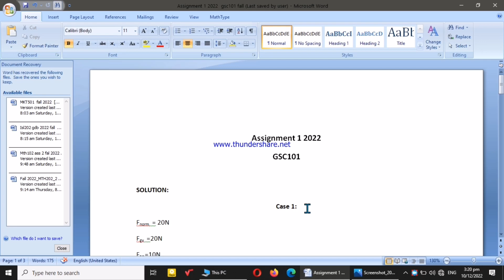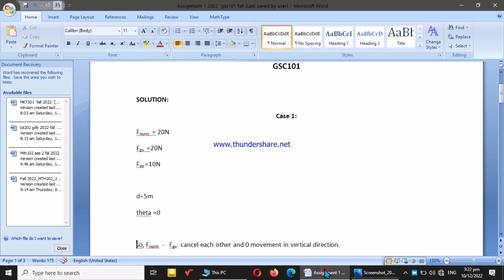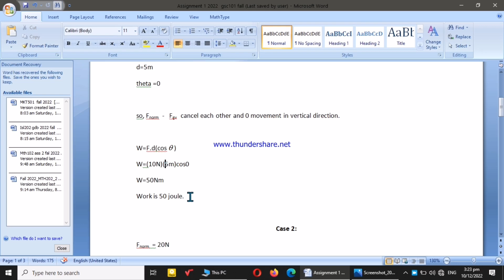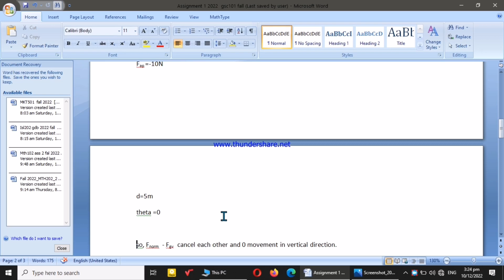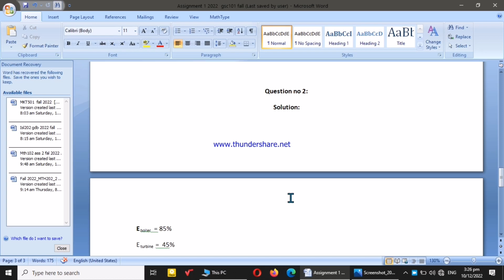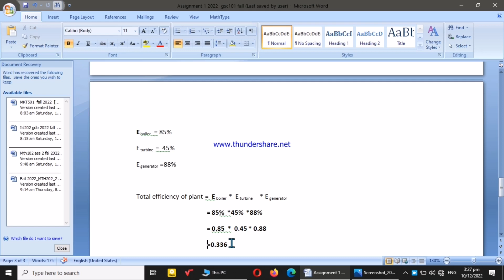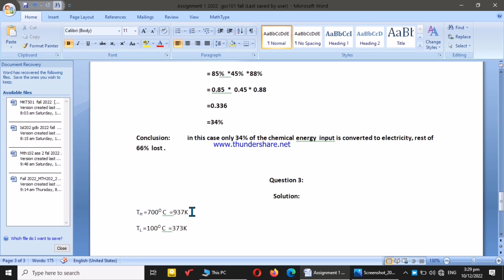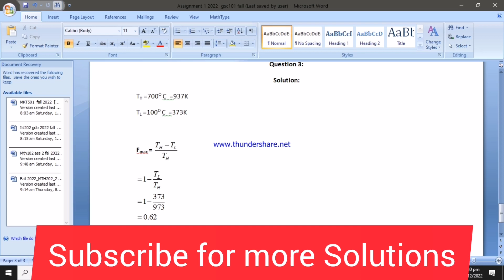Gsc101 assignment 1 solution 2022|Gsc101 assignment 1 solution fall 2022